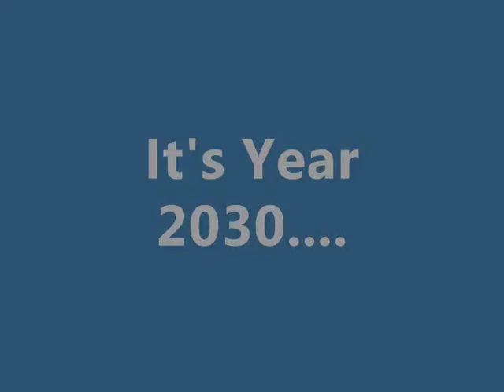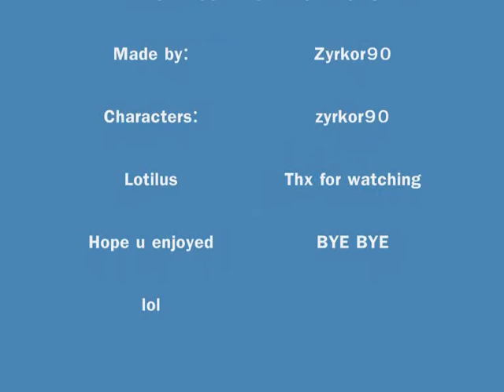The Atomic Warriors Episode 1